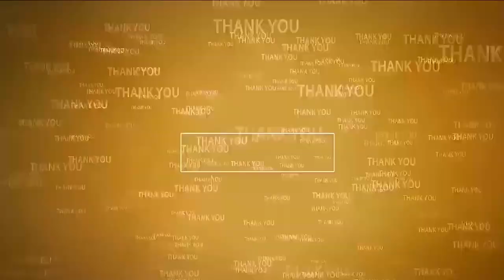త్యాగ నిర‌తికి బ‌క్రీద్ నిద‌ర్శ‌నం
- మర్రిపాడులో ఘనంగా బక్రీద్ వేడుకలు